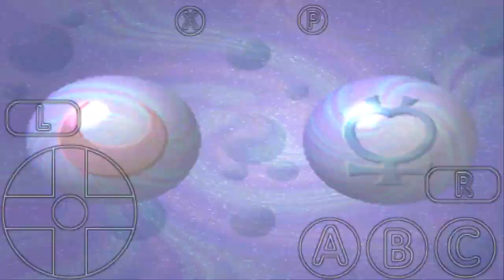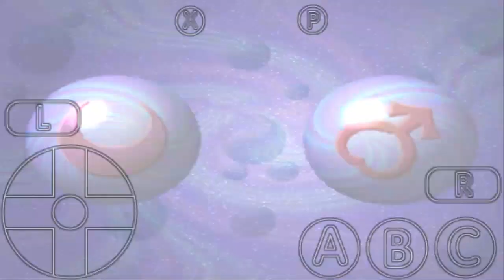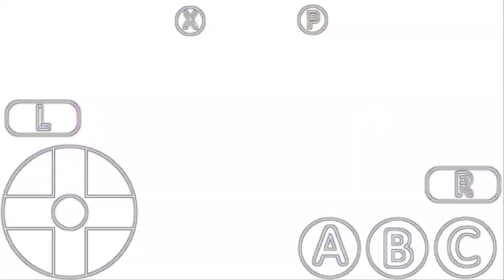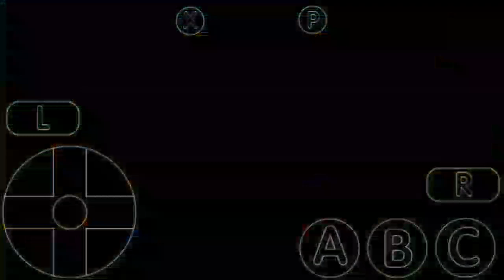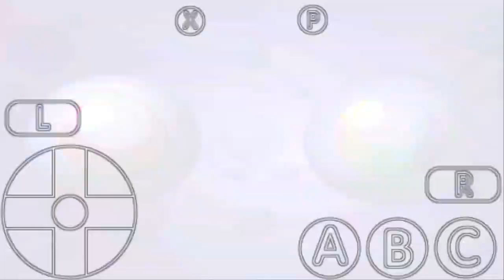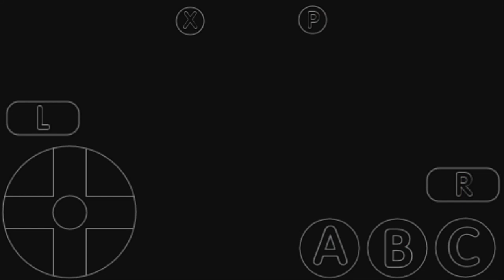Sailor Moon 3do Rus Ver. Android Gameplay with Sailor Moon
Sailor Moon 3do. Game for 3do emulator
Sometimes has lags:)